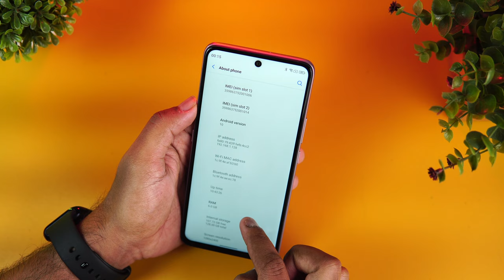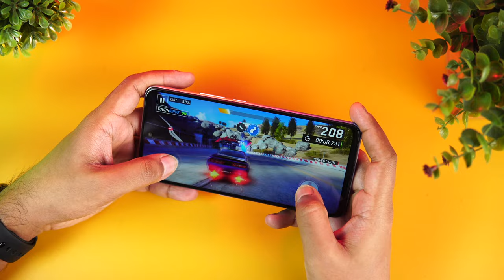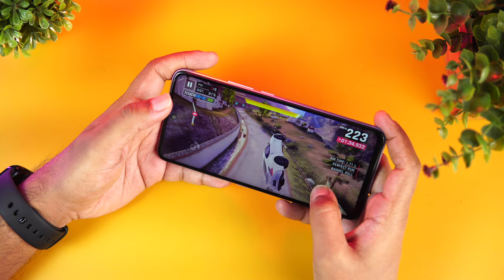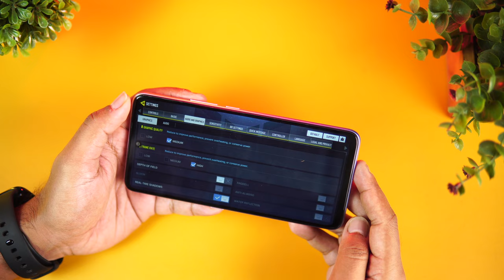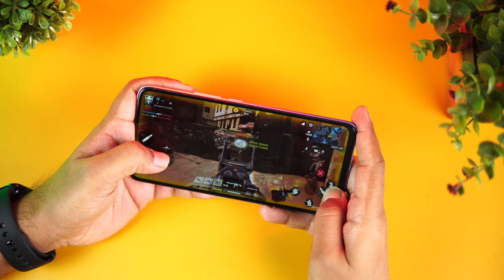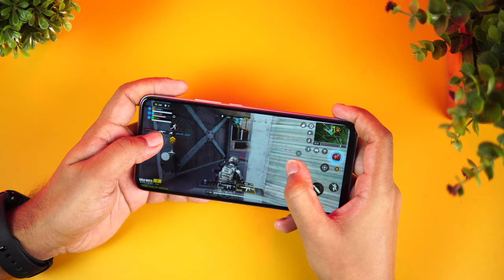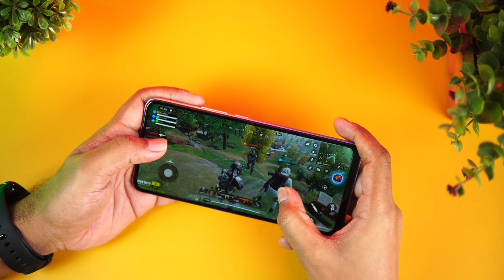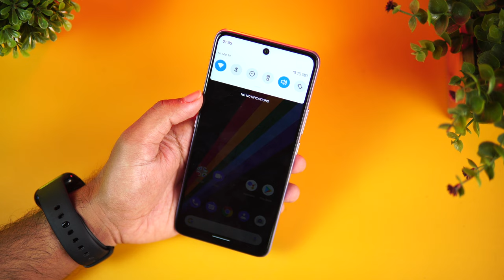Micromax In 1 Gaming Review [Helio G80], Graphics, Heating and Battery Drain 🔥🔥🔥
Micromax In 1 is the latest budget smartphone from Micromax and here is the gaming review of the device along with the heating and battery drain test.